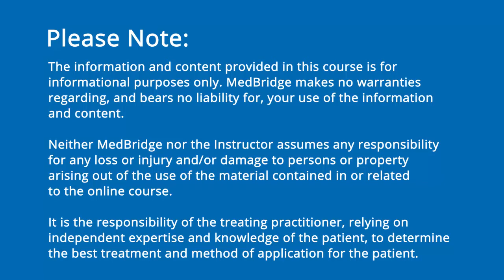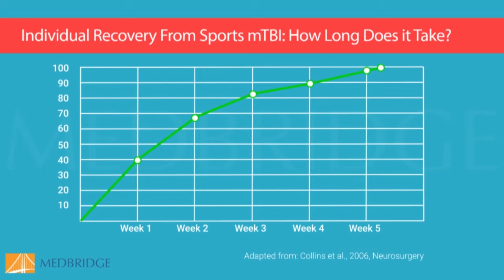Concussion Recovery and Post-Concussion Syndrome - Anne Mucha & Susan Whitney | MedBridge